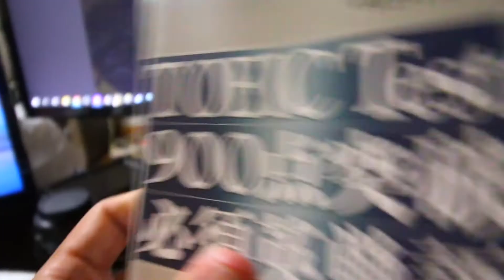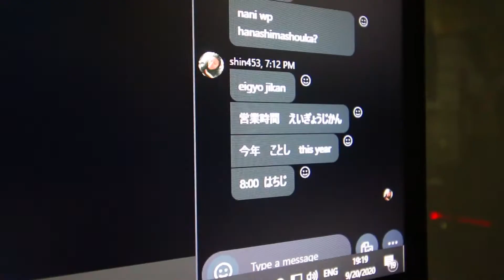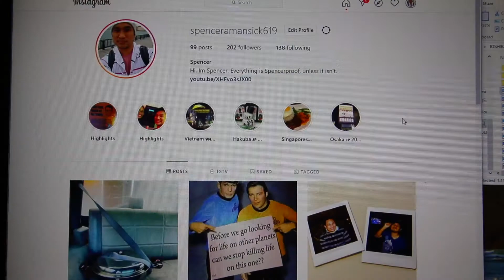20 Day Goal Review - - My feels and failures